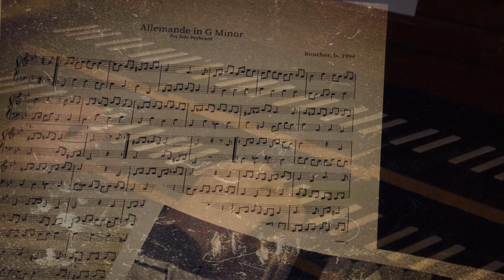Klaus-Aymar de la Beaujardière spielt Mitch Boucher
Klaus-Aymar de la Beaujardière, harpsichord
plays 2 works by Mitch Boucher.
Allemande in G minor
Sarabande in G minor

Born in 1994, Mitch Boucher has a deep passion for the Baroque era. He was introduced to the pipe organ during his teenage years, and began experimenting with writing music as well. During his years at the University of Southern Maine (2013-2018), he studied both harpsichord and music composition, growing more serious in his chosen style. In addition, he has over a decade of experience as a church musician. While he mostly writes music for keyboard, he has written for the human voice, wind instruments, and strings.